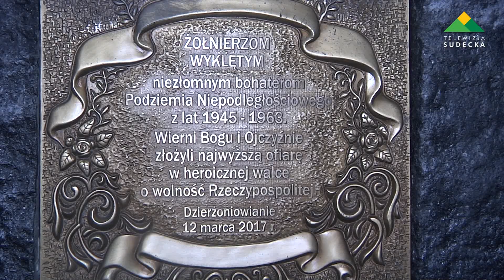Dzierżoniów, uroczystości pod Pomnikiem Żołnierzy Wyklętych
Dzierżoniów